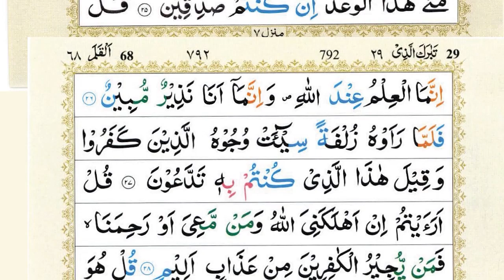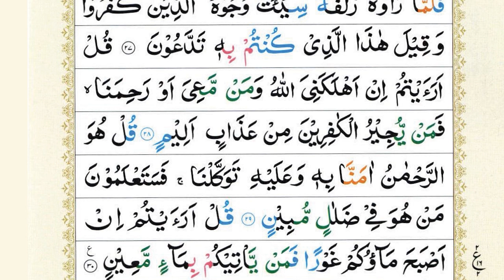Surah Al-Waqiah + Surah Mulk (Al-Mulk) Epi 074 | Sheikh Abu Zaka |HD With Arabic Text| سورة الواقعة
Hadith

(Al-Bukhari)

Hadith

𝐅𝐚𝐦𝐨𝐮𝐬 𝐒𝐮𝐫𝐚𝐡 : shorturl.at/egUX9
𝐂𝐨𝐦𝐩𝐥𝐞𝐭𝐞 𝐐𝐮𝐫𝐚𝐧 : shorturl.at/amMO8
𝐏𝐚𝐫𝐚 30 : shorturl.at/JR167
𝐏𝐚𝐫𝐚 29 : shorturl.at/emoZ2
𝐏𝐚𝐫𝐚 28 : shorturl.at/bghLW
𝐏𝐚𝐫𝐚 27 : shorturl.at/ikotJ
𝐏𝐚𝐫𝐚 26 : shorturl.at/amrFM
𝐏𝐚𝐫𝐚 25 : shorturl.at/agnD1
𝐏𝐚𝐫𝐚 24 : shorturl.at/mrM57
𝐏𝐚𝐫𝐚 23 : shorturl.at/jprP4
𝐏𝐚𝐫𝐚 22 : shorturl.at/ghkpN
𝐏𝐚𝐫𝐚 21 : shorturl.at/NPQW0
𝐏𝐚𝐫𝐚 20 : shorturl.at/KNRV6
𝐏𝐚𝐫𝐚 19 : shorturl.at/vLNR0
𝐏𝐚𝐫𝐚 18 : shorturl.at/bmyXY
𝐏𝐚𝐫𝐚 17 : shorturl.at/dhvZ7
𝐏𝐚𝐫𝐚 16 : shorturl.at/stwzA
𝐏𝐚𝐫𝐚 15 : shorturl.at/otW06
𝐏𝐚𝐫𝐚 14 : shorturl.at/oJTZ8
𝐏𝐚𝐫𝐚 13 : shorturl.at/auFNR
𝐏𝐚𝐫𝐚 12 : shorturl.at/eFUV2
𝐏𝐚𝐫𝐚 11 : shorturl.at/GMU23
𝐏𝐚𝐫𝐚 10 : shorturl.at/aiyz8
𝐏𝐚𝐫𝐚 09 : shorturl.at/hlsx2
𝐏𝐚𝐫𝐚 08 : shorturl.at/jksY1
𝐏𝐚𝐫𝐚 07 : shorturl.at/xQT68
𝐏𝐚𝐫𝐚 06 : shorturl.at/bmrDW
𝐏𝐚𝐫𝐚 05 : shorturl.at/gmtSX
𝐏𝐚𝐫𝐚 04 : shorturl.at/wJSX2
𝐏𝐚𝐫𝐚 03 : shorturl.at/nwBL7
𝐏𝐚𝐫𝐚 02 : shorturl.at/mrzBC
𝐏𝐚𝐫𝐚 01 : shorturl.at/kEIVZ

surah waqia
sudais
Ayyub
success
happiness
stress
sleep
illness
business
money